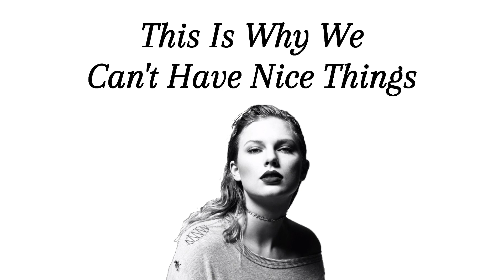Taylor Swift - This Is Why We Can't Have Nice Things (A# Key Male Karaoke)